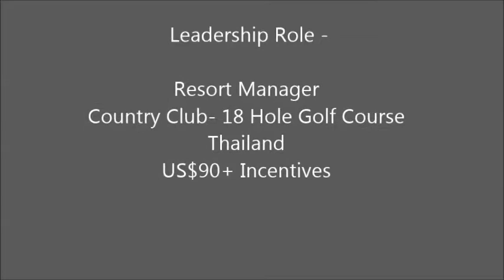Resort Manager- 18 Hole Golf Course- Thailand US$90+ Incentives